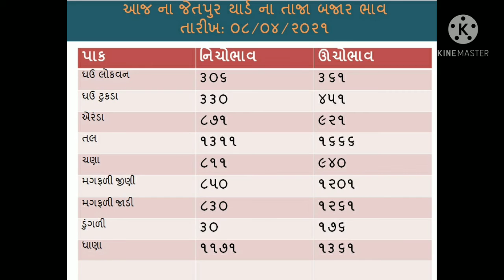આજ ના બજાર ભાવ / જેતપુર માર્કેટ યાર્ડ ના તાજા ભાવ/ comodity price / date:08/04/2021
ખેડૂતો માટેની આ ચેનલ farmers info આપનું હાર્દિક સ્વાગત છે.
જે ખેડૂત મિત્ર ને અન્ય કોઈ યાર્ડ ના ભાવ જાણવા હોય તો comment કરીને જણાવે.
જય જવાન જય કિશાન 🙏